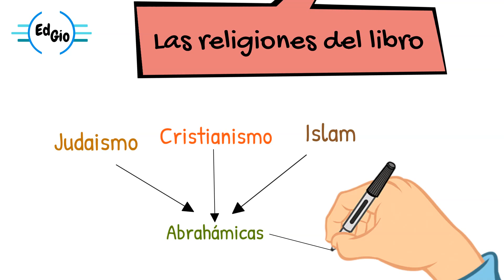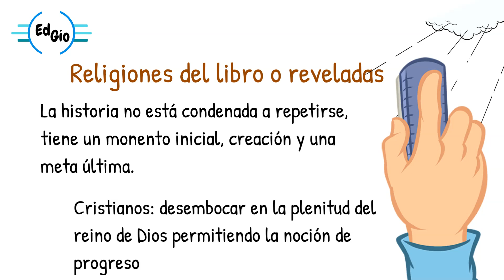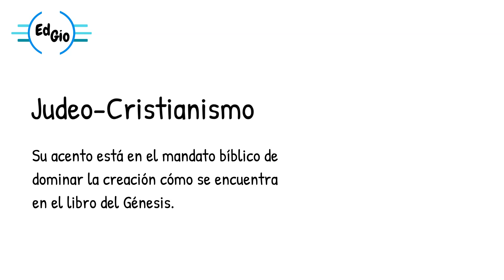TIPOS DE RELIGIONES (ALGUNOS)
En este video analizamos los tipos de religiones que hay en el mundo.